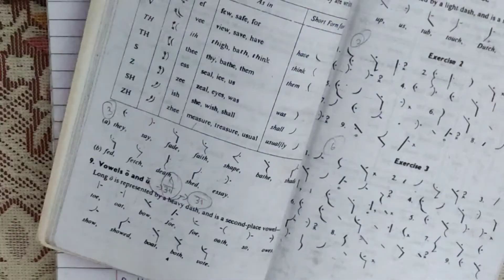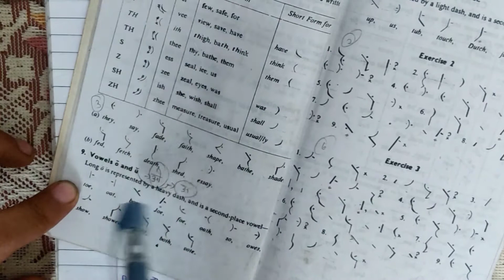PITMAN SHORTHAND CH-2 (PART-2) | NEW ERA BOOK | ENGLISH STENO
OUR FREE STENOGRAPHY COURSE

PITMAN SHORTHAND CHAPTER-2 (PART=2)
NEW ERA BOOK
ENGLISH STENO
SHORTHAND CHAPTER-2
SHORTHAND DICTATION
SHORTHAND WRITTING
LEARN SHORTHAND ONLINE
ISSAC PITMAN SHORTHAND
PITMAN SHORTHAND COURSE
PITMAN SHORTHAND BOOK
PITMAN SHORTHAND NEW COURSE
FREE SHORTHAND COURSES
ISSAC PITMAN SHORTHAND
ENGLISH STENOGRAPHY
SSC STENO 2020 EXAM DATE
PITMAN SHORTHAND TRANSLATER
NEW ERA
SHORTHAND CLASES
PITMAN ARM
STENOGRAPHER
HOW TO
SHORTHAND CHAPTER-2
STENO IN ENGLISH
EIGHT CONSONANTS
VOWEL O AND U
WHAT IS STENO
BASIC OF STENOGRAPHY
FREE STENOGRAPHY COURSE IN ENGLISH